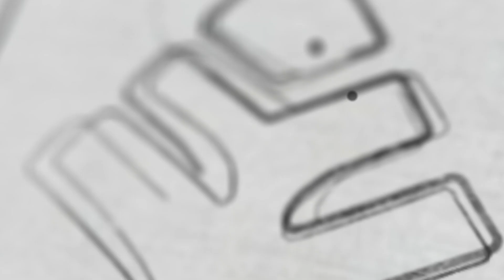PLUS ONE ADMISSION ആരംഭിച്ചിരിക്കുന്നു… | Xylem CBSE 11 & 12